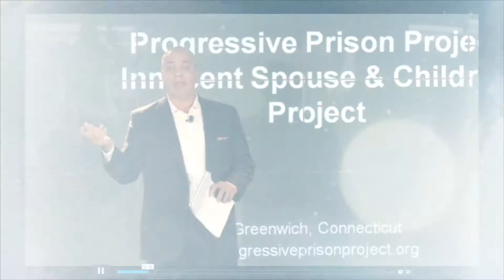To Plea or Not to Plea? White Collar Week, Podcast Ep. 23, The Vanishing Trial, Robert Katzberg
The White Collar Week Podcast, Ep. 23, Guest: Robert Katzberg, The Vanishing Trial

Link to article on prisonist.org, watch on YouTube, listen on Apple Podcasts, SoundCloud & Podbean

Today on the podcast we have Bob Katzberg, a dean of the White Collar Bar who has seen it all as both a federal prosecutor in the EDNY and as a criminal defense trial lawyer.

I was so taken with Bob’s book, The Vanishing Trial, that I sent it to every single one of our White Collar Support Group members currently serving in prison. In it, Bob explains how and why the Federal criminal justice system went from 10% of all cases being tried before juries to less than 2% of all cases now being tried before juries. And how the cards are now stacked against defendants, forcing them into plea bargains.

If you, a friend, family member, colleague or client are being prosecuted for a white collar crime, or any crime, this episode is a must-watch or listen-to.

So, coming up. Bob Katzberg. The Vanishing Trial. On White Collar Week. I hope you will join us. — Jeff
Welcome to White Collar Week with Jeff Grant, a podcast serving the white collar justice community. It’s the isolation that destroys us. The solution is in community.

If you are interested in this podcast, then you are probably already a member of the white collar justice community – even if you don’t quite know it yet. Our community is certainly made up of people being prosecuted, or who have already been prosecuted, for white collar crimes. But it is also made up of the spouses, children and families of those prosecuted for white collar crimes – these are the first victims of white collar crime. And the community also consists of the other victims, both direct and indirect, and those in the wider white collar ecosystem like friends, colleagues, prosecutors, defense attorneys, judges, law enforcement, academics, researchers. Investigators, mitigation experts, corrections officers, reentry professionals, mental health care professionals, drug and alcohol counselors, – and ministers, chaplains and advocates for criminal and social justice reform. The list goes on and on…

Our mission is to introduce you to other members of the white collar justice community, to hear their very personal stories, and hopefully gain a broader perspective of what this is really all about. Maybe this will inspire some deeper thoughts and introspection? Maybe it will inspire some empathy and compassion for people you might otherwise resent or dismiss? And maybe it will help lift us all out of our own isolation and into community, so we can learn to live again in the sunshine of the spirit.

Blessings, לשלום

Jeff

Rev. Jeff Grant, J.D., M.Div. (he, him, his)
Co-founder, Progressive Prison Ministries, Inc., Greenwich CT & Nationwide
Co-host, The Criminal Justice Insider Podcast
Host, White Collar Week

Not a prison coach, not a prison consultant.